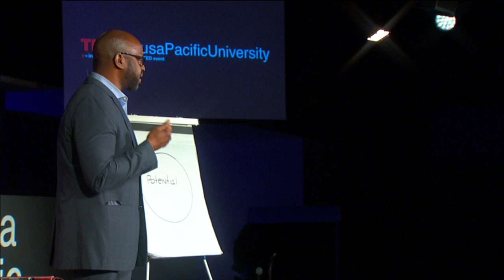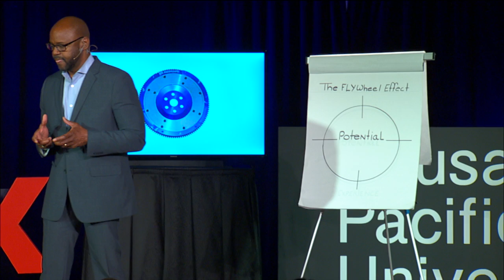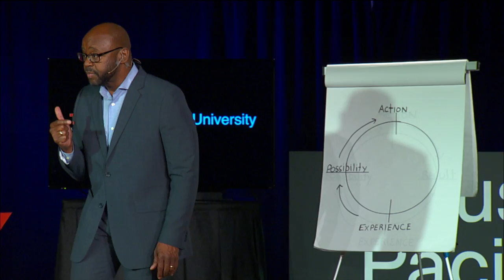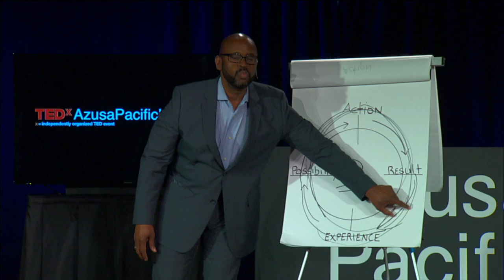The Flywheel Effect | Edgar D. Barron | TEDxAzusaPacificUniversity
The Flywheel Effect is a metaphor for a personal transformational process that can lead to the identification and achievement of new and greater life goals. It begins with understanding how your life experiences determine what you see as possibilities in and for your life. The Flywheel effect describes the interactions between life experiences, possibilities, actions and results. Just as a true flywheel stores power and releases it when required, the Flywheel effect will demonstrate how the power and potential stored in human beings can be released - leading to a richer and more fulfilled life.

A native of California, Edgar has held a number of dynamic and diverse positions including those of Vice President of Communications and Creative Services at Promise Keepers, Founding and Senior Pastor of Journey Christian Fellowship, Management Consultant to numerous organizations including Focus on the Family, Azusa Pacific University, Open Door Ministries, Promise Keepers and several local churches.

Prior to his service in the non-profit sector Edgar spent 16 years in the aerospace defense industry with Hughes Aircraft Co. in the Los Angeles area. His primary areas of focus were Industrial and Systems engineering.

Edgar joined the staff at Azusa Pacific University in May of 2010 as the Executive Director of Multi Ethnic Programs where he provides leadership in the areas of racial reconciliation and minority student development.